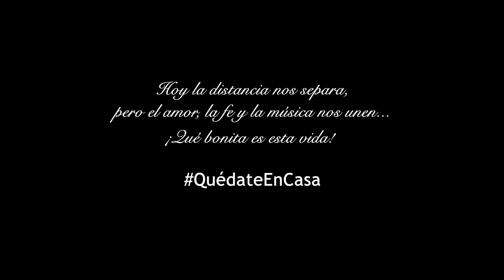Esta vida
Post producción de videoclip para web y RRSS formato 16:9